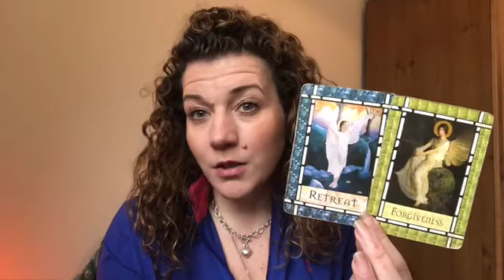😇DAILY DIVINE GUIDANCE😇REMEMBER YOU😇